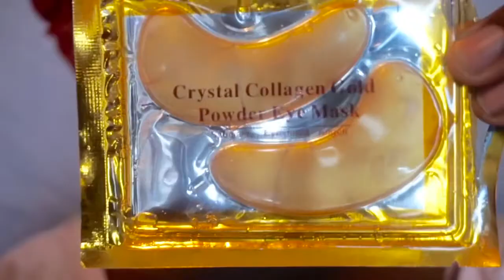Product Review | Rich & Clear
Welcome back ! I know I have been gone for awhile but I am back with a product review using Rich & Clear. They are local brand Here in Miami and they gifted me with their products to see how I would like it. I tested it out for 30 days and here are my results ! Hope you guys enjoy

Products in this video is all natural 🧡